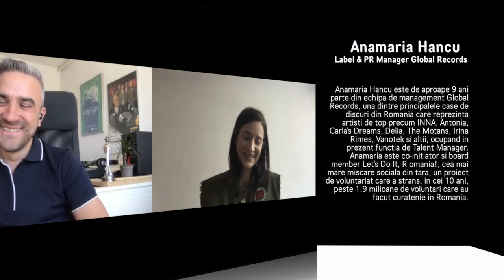Rondo Ep.05 - SHOWBIZ DUPA COVID - cu Zoli Toth si Anamaria Hancu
Anamaria Hancu este de aproape 9 ani parte din echipa de management Global Records, una dintre principalele case de discuri din Romania care reprezinta artisti de top precum INNA, Antonia, Carla's Dreams, Delia, The Motans, Irina Rimes, Vanotek si altii, ocupand in prezent functia de Talent Manager.
Anamaria este co-initiator si board member Let's Do It, Romania!, cea mai mare miscare sociala din tara, un proiect de voluntariat care a strans, in cei 10 ani, peste 1.9 milioane de voluntari care au facut curatenie in Romania.